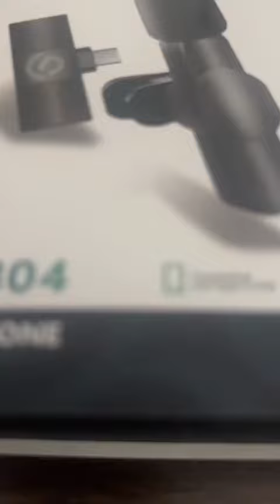Microfone Lapela S Fio Wireless Profissional iPhone Android ON-MC804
**Microfone Lapela Wireless compatível com Android e Iphone.**

Este microfone de lapela é perfeito para gravações, transmissões ao vivo, conferências e entrevistas. Oferece reprodução de som nítido e claro, contribuindo significativamente para a redução de ruídos indesejados.

Sua portabilidade facilita o transporte para qualquer local, e sua bateria proporciona uma duração de até 4 horas. Além disso, sua configuração é simples: basta conectar o receptor aos seus dispositivos e ligar o microfone portátil, que serão emparelhados automaticamente.

- Bateria Interna para uso sem Fio;
- Entrada Lightning + Adaptador Tipo-C ( para Iphone e Android);